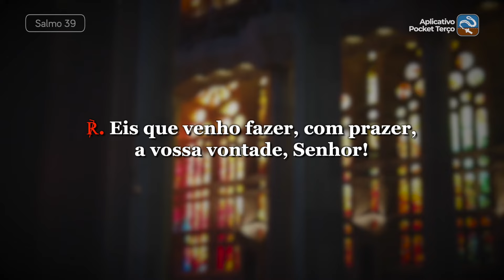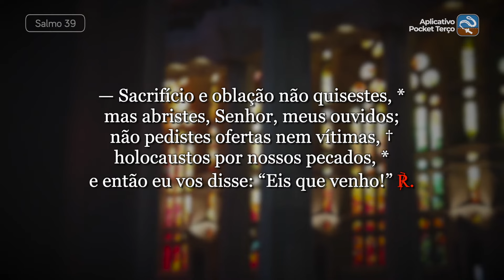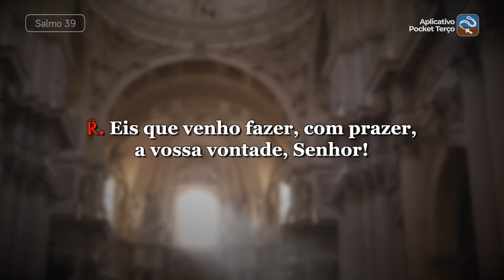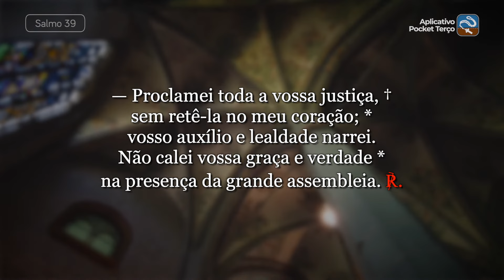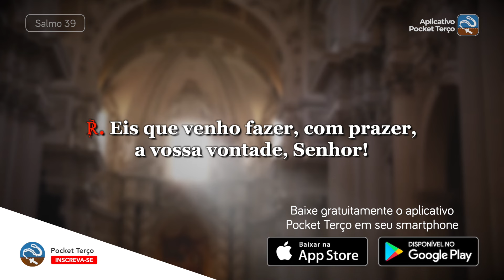Salmo 39 Eis que venho fazer, com prazer, a vossa vontade, Senhor (Anunciação do Senhor, Solenidade)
℟. Eis que venho fazer, com prazer, a vossa vontade, Senhor!

— Sacrifício e oblação não quisestes, *
mas abristes, Senhor, meus ouvidos;
não pedistes ofertas nem vítimas, †
holocaustos por nossos pecados, *
e então eu vos disse: “Eis que venho!” ℟.

— Sobre mim está escrito no livro: †
“Com prazer faço a vossa vontade, *
guardo em meu coração vossa lei!” ℟.

— Boas novas de vossa justiça †
anunciei numa grande assembleia; *
vós sabeis: não fechei os meus lábios! ℟.

— Proclamei toda a vossa justiça, †
sem retê-la no meu coração; *
vosso auxílio e lealdade narrei.
Não calei vossa graça e verdade *
na presença da grande assembleia. ℟.